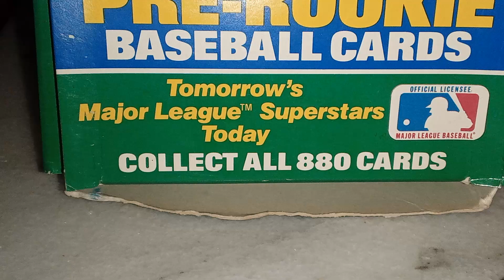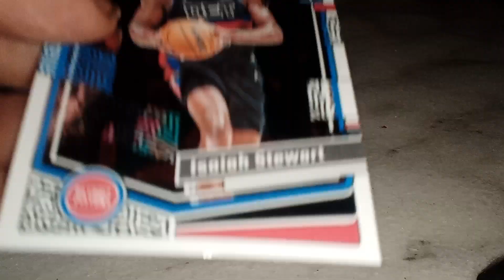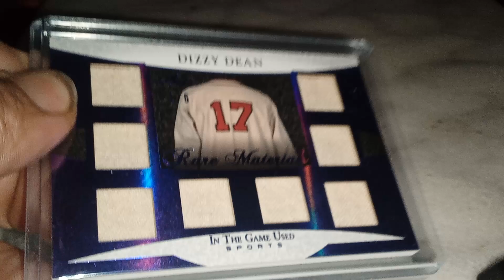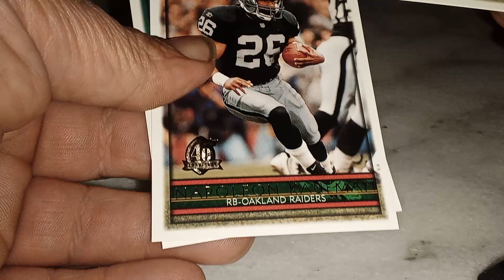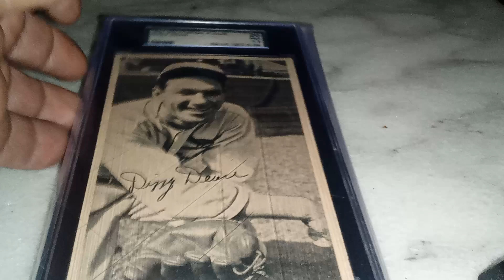Dizzy Dean mailday 11/4/24